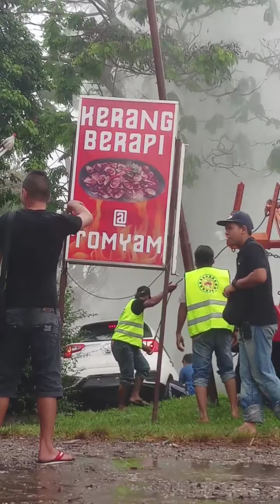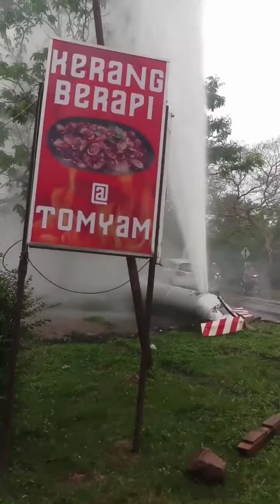Tragedi awal Tahun,,4 Januari 2021 Mobil Myvi menabrak Paip Air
Tragedi di Awal Tahun 4 januari 2021 mobil mayvi yang di kendarai oleh orang cina umur kisaran 50an menabrak paip air
di dekat projek tempat saya kerja di pokok sena pulau penang.

Tragedi Awal tahun#paip Air bocor